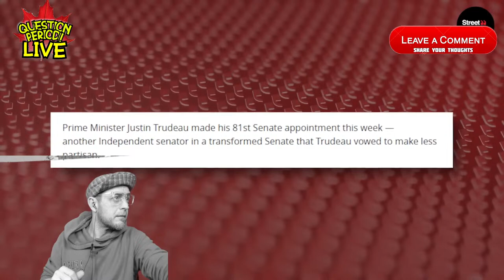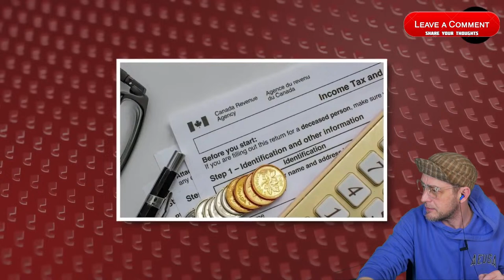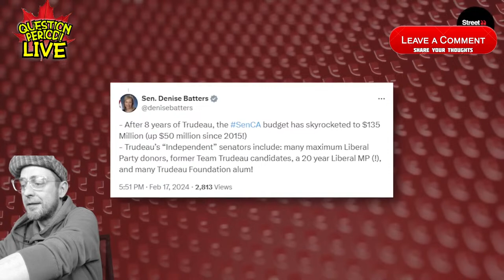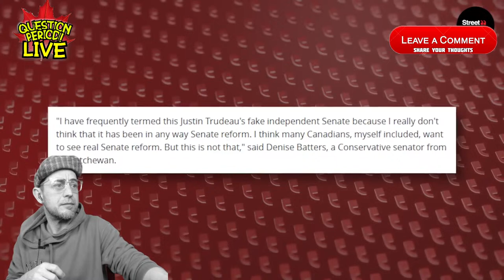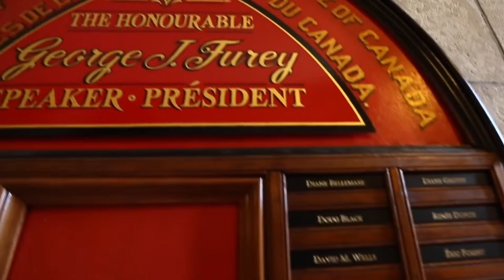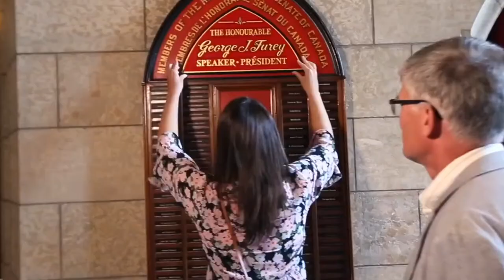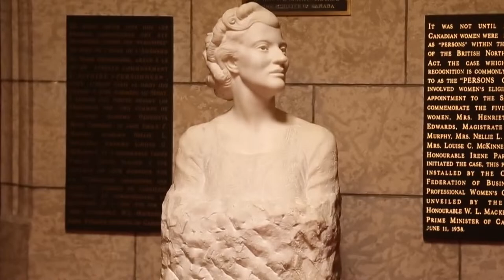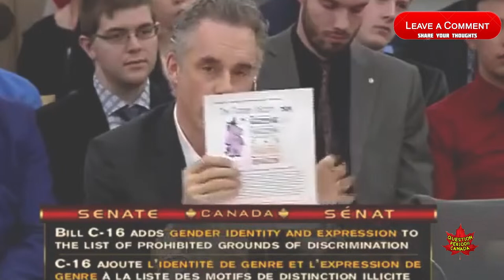SENATE MARATHON! OLIGARCHS or KINGS of the HILL? - AN IN DEPTH REVIEW!!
POILIEVRE versus TRUDEAU  LIBERALS vs CONSERVATIVES   GRITS vs TORIES  CANADIAN POLITICS!

these are the days of our lives...and the politicos that make it happen!

QUESTION PERIOD from the COMMONS! where many  questions are asked, few are answered!.

 ARE THESE CLOWNS THE BOSSES OF THE HILL?

WE HAVE FUN WITH SILLY CANADIAN POLITICS! WILD STUFF!